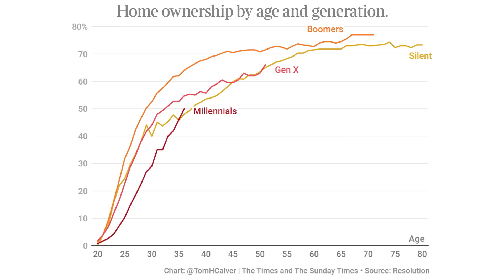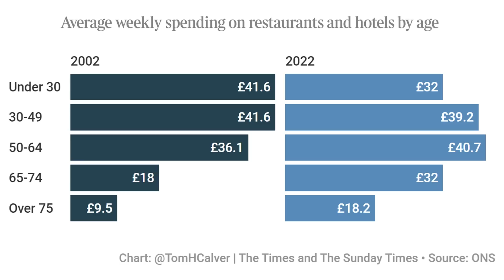Owen Jones Smashes It Again